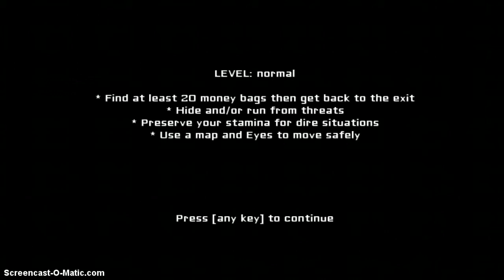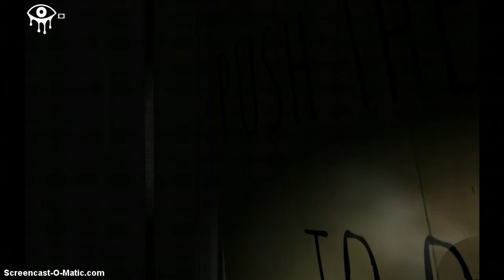Eyes - Part 1 - New horror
Sorry about the whole sound thing, but please enjoy!